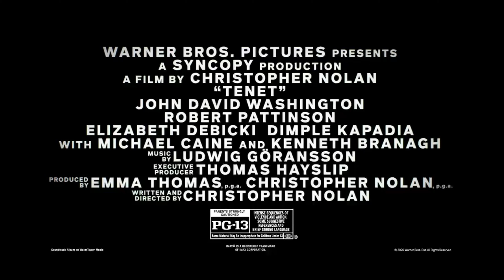TENET: Official IMAX Trailer Music (Music Trailer Version)